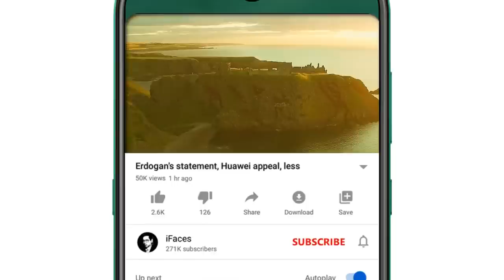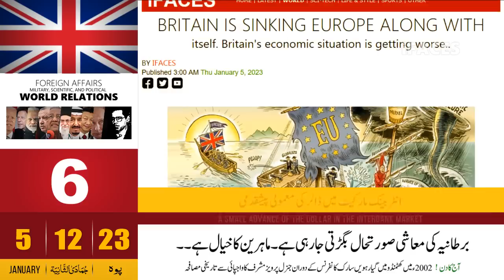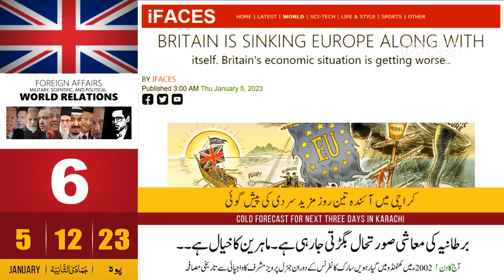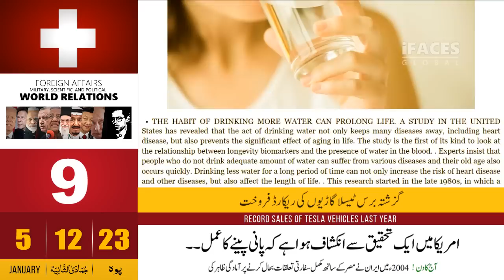Today Headlines news, 5 January 2023 - iFaces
Respected viewers aik aour new Today_important_News video ke saath jis ka title hai 'Today Headlines news, 5 January 2023 - iFaces' umeed hai ke iFaces_News ki 5 January 2023 ki ye video bhi aap ko psand aaie gi. Thanks
HIGHLIGHTS:
• Two helicopters collided on the Gold Coast, a tourist beach in Australia
• Russia says we destroyed US missile system in Ukraine
• Martyr will definitely be avenged: Iranian president
• America should not use Corona as a tactic against China: China
• Israel must fulfill its promise to maintain the status of holy sites: US
• Britain is sinking Europe along with it
• If the identity of the Al-Aqsa Mosque is changed, they will raise the doomsday in the entire area: Lebanese militia
• Army Chief tells Chief Justice on phone what decision to take Most devastating: Tehreek Insaaf
• Drinking more water can prolong life
• Old son's sudden emotional meeting with his mother
• Video Title:
Gold Coast
Australia
Russia Ukraine
Iranian America
Corona China
AlAqsa Mosque
Israel
Army Chief
Tehreek Insaaf
Today Headlines
Saudi
Pakistani
Indian
US
TAX
GST